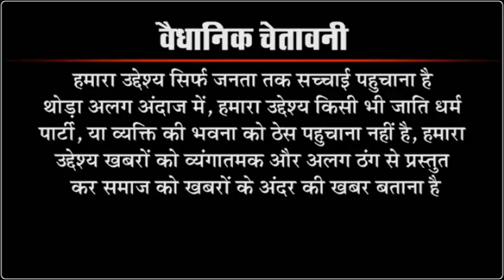Gangster Atiq अहमद की खबर के चक्कर में media ने करवा लिया अपना बेड़ा गर्क! Rahul gandhi होंगे बेघर!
BDF ALBELI DUNIYA have many eminence story to deliver. we are here to deliver you, unique concept in every frame.. on time "faadu" concept.